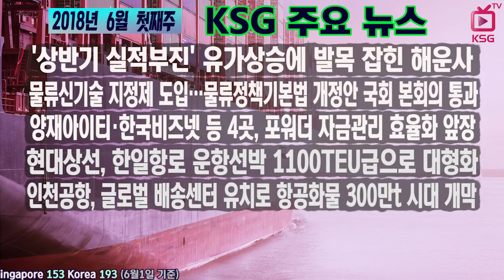2018년 6월 첫째주 KSG 주요뉴스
'상반기 실적부진' 유가상승에 발목 잡힌 해운사
물류신기술 지정제 도입…물류정책기본법 개정안 국회 본회의 통과